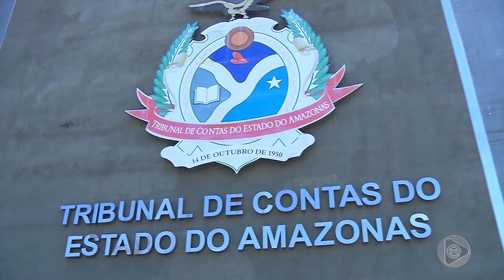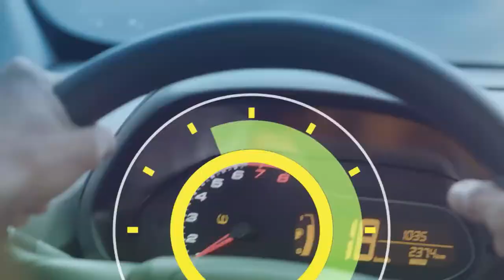6 Horas Notícias – 08 07 2019 01º Bloco